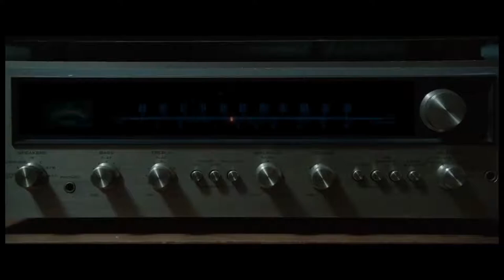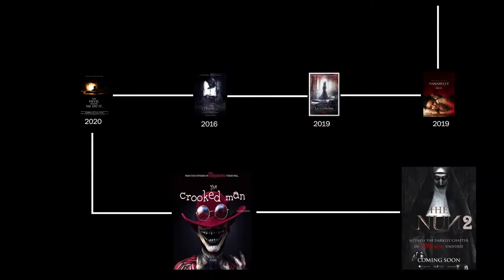The Conjuring And Annabelle The Nun Movies